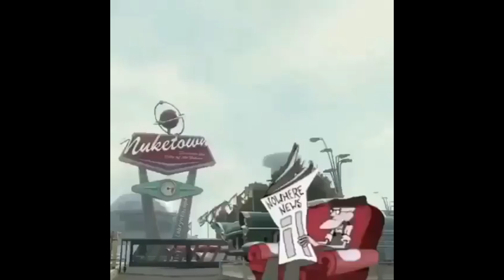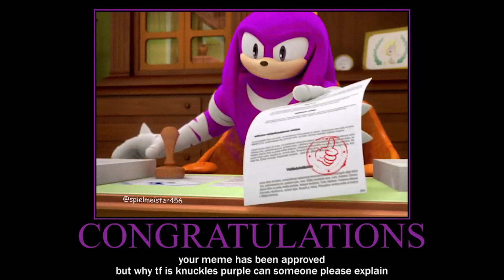memes i have saved on my phone (1)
I have memes on my phone...
too many...